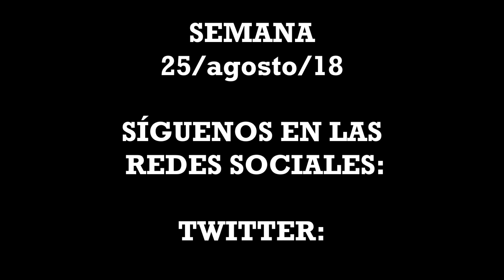"TOP TEN" SCRIMMAGES LIGA MAYOR 2018 (25/agosto/18)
Te damos a conocer el "TOP TEN" de los scrimmages de LIGA MAYOR 2018, correspondientes a la semana del 25 de agosto, que lo disfrutes! FACEBOOK FAN PAGE: TSVIDEO. TSVIDEO TU PASIÓN EN VIDEO!